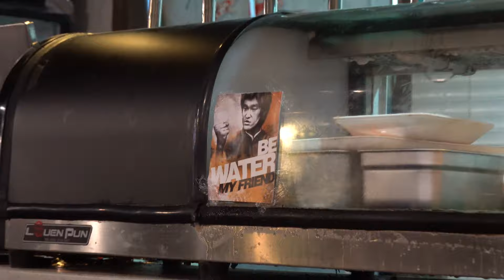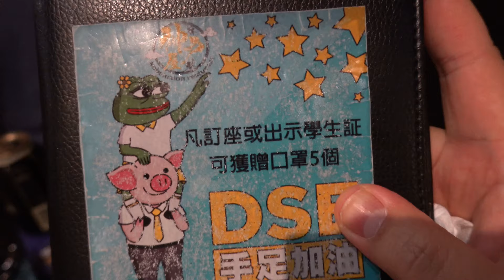肥拔ON9日記:放題要食神戶屋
其實拍攝放題店係一個挑戰
因為又逼又趕時間
點都好啦呢間係好值得試㗎

神戶屋日韓放題
網上訂座享特別優惠兼賺里數
地址: 旺角西洋菜街1號兆萬中心8樓
電話: 27701000